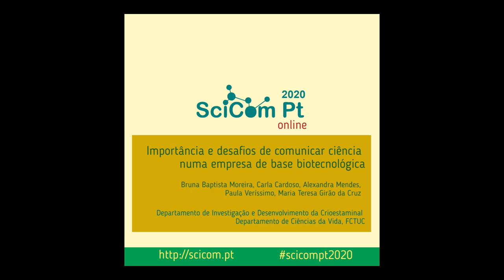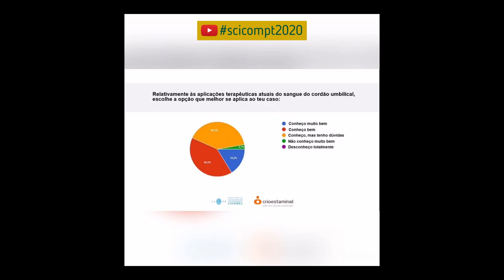SciComPt2020 - Comunicar ciência numa empresa de base biotecnológica (Bruna Baptista Moreira)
Título: Importância e desafios de comunicar ciência numa empresa de base biotecnológica

Autoria: Bruna Baptista Moreira (1,2), Carla Cardoso (1), Alexandra Mendes (3), Paula Veríssimo (2,4), Maria Teresa Girão da Cruz (2,5).

1) Departamento de Investigação e Desenvolvimento da Crioestaminal, Cantanhede, Portugal
2) Departamento de Ciências da Vida, Faculdade de Ciências e Tecnologia da Universidade de Coimbra, Coimbra, Portugal
3) Departamento de Recursos Humanos da Crioestaminal, Cantanhede, Portugal
4) Centro de Neurociências e Biologia Celular, Universidade de Coimbra, Coimbra, Portugal
5) Centro de Ecologia Funcional, Departamento de Ciências da Vida, Universidade de Coimbra, Coimbra, Portugal

Resumo: Numa empresa de biotecnologia ligada ao setor da saúde, a comunicação de ciência para o exterior é fundamental, para dar a conhecer os serviços prestados, os seus benefícios e processos envolvidos. É igualmente importante a comunicação de ciência no seio da organização, não só para que os colaboradores possam desempenhar com mais rigor e eficácia as suas funções, como também para criar um envolvimento e alinhamento com a visão e a missão da organização. Neste contexto, comunicar ciência torna-se um desafio, pois deve ser capaz de chegar aos vários elementos do grupo, com formação em áreas tão distintas como ciências da vida, gestão, artes e tecnologias da informação, entre outras.

Em dezembro de 2019, foi realizado um inquérito aos colaboradores da Crioestaminal, com o objetivo de aferir o seu grau de conhecimento relativamente aos progressos científicos alcançados na área da terapia com células estaminais, bem como o nível de envolvimento da organização com este campo da ciência. De um total de 84 colaboradores, 52% responderam ao questionário. Os inquiridos demonstraram um grande envolvimento e interesse em saber mais, nomeadamente sobre tratamentos experimentais a decorrer com células estaminais. Os resultados indicam que 75,7% dos inquiridos consideram que um maior conhecimento científico nesta área poderia significar um melhor desempenho enquanto colaborador, resultado este que está de acordo com a perceção evidenciada pelos responsáveis de equipa. Os resultados denotam também que, apesar de existir já uma sólida compreensão por parte dos colaboradores relativamente à ciência que está na base da atividade da Crioestaminal, há, ainda, margem para incrementar o seu conhecimento e envolvimento. Neste sentido, estão a ser desenvolvidas estratégias de comunicação interna para divulgação de ciência, que pretendem ser, por um lado, abrangentes e, por outro lado, diferenciadas, de forma a ir ao encontro de cada um dos colaboradores que compõem a organização.
A comunicação de ciência no seio de uma empresa de base biotecnológica é fundamental para que a mensagem apreendida e transmitida pelos seus colaboradores seja o mais rigorosa e atualizada possível, o que se refletirá, em última instância, na compreensão e aceitação pública da tecnologia envolvida.